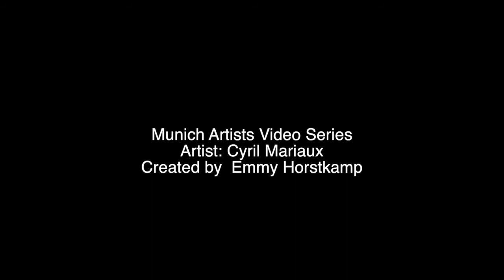Munich Artists -cyril mariaux - artwork (In French)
Cyril Mariaux is a French artists living in Munich Germany.  In this video he talks about some of his artwork. (In French)